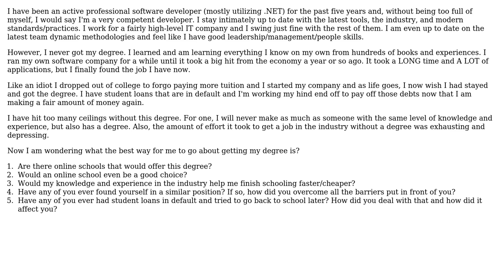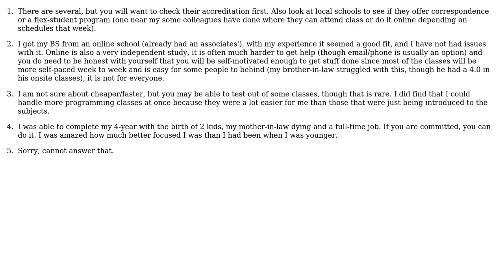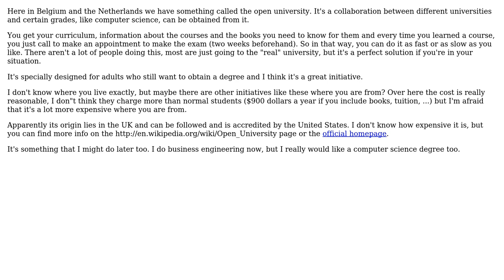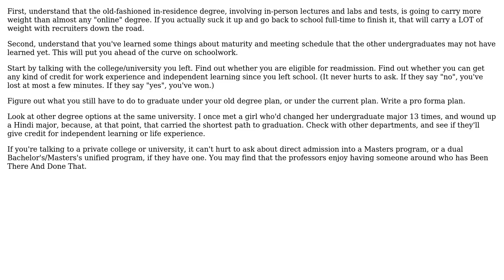What is the best/easiest way to get my degree, already being an experienced developer?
Software Engineering: What is the best/easiest way to get my degree, already being an experienced developer?

With thanks & praise to God, and with thanks to the many people who have made this project possible! | Content (except music & images) licensed under CC BY-SA | Music | Images & others | With thanks to user RiddlerDev user Paul user John R. Strohm user J. Maes user Jake117 user GrandmasterB user Glorfindel and the Stack Exchange Network Trademarks are property of their respective owners. You are responsible for your own actions.